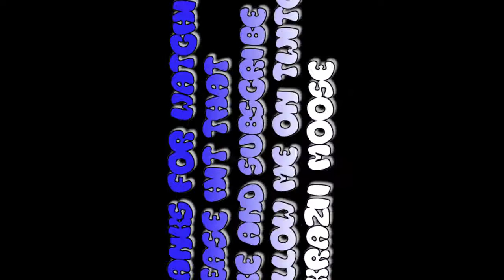American Truck Simulator KraZii Mother Truckers Meat To San Francisco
American Truck Simulator KraZii Mother Truckers Meat To San Francisco. Road to my first 1000 Subscribes. Thanks!